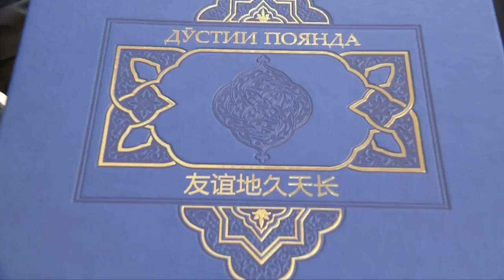Tajik President Rahmon sends off Xi Jinping at Dushanbe airport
Chinese President Xi Jinping has returned to Beijing after attending the SCO Summit and state visits to Kazakhstan and Tajikistan. At the farewell ceremony at Dushanbe airport, Tajik President Emomali Rahmon gave the Chinese president a photo album that includes images from President Xi's three visits to the country since 2014. President Xi said his historic meeting with Rahmon will guide the development of China and Tajikistan's comprehensive strategic cooperative partnership in the new era.